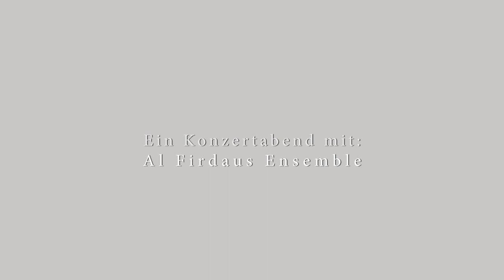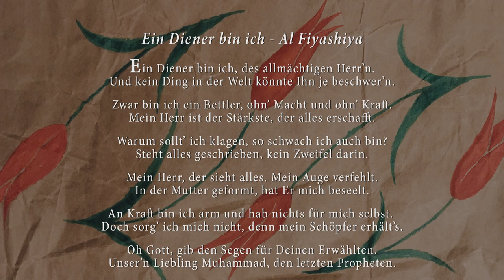Al Firdaus Ensemble: Konzert in Berlin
Ein Konzertabend in Berlin:
AL FIRDAUS ENSEMBLE

Thank you Al Firdaus Ensemble! It was a pleasure for us. You enriched many hearts!

Das Al Firdaus Ensemble, ansässig in Granada (2012 vom englischen Violinisten und Sänger Ali Keeler gegründet), war am 29. September 2018 zu einem Konzertabend zum ersten mal in Berlin!

Der Klang ihrer Musik ist eine Kombination aus unterschiedlichen Musikstilen, wie westlich klassische Klänge, keltische Musik und dem Flamenco sowie neuen Arrangements zahlreicher Stücke aus der traditionell islamischen Sufi-Musik, die arabischen, andalusischen und türkischen Quellen entspringen.

Das Publikum war mehr als angetan und der Abend war auch für das Ensemble eine große Freude!

Das Ensemble:
Ali Keeler
Omar Benlamlih
Montse Salma Vives Marco
Youssef El Mezghildi
Nicolas Dominguez

Veranstalter:
Robert Bosch Stiftung
i,Slam
Refugio Berlin
Hamziyya Chants

Fotograf:
Ömer B.

Organisation:
Nina H.
Rabia H.
Mersiha H.
Armani K.
Ferdaus H.